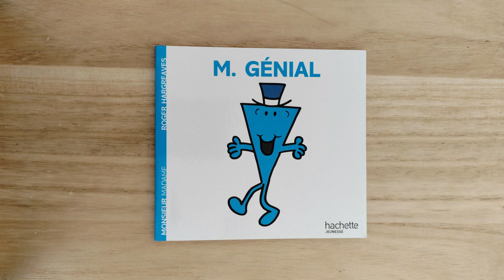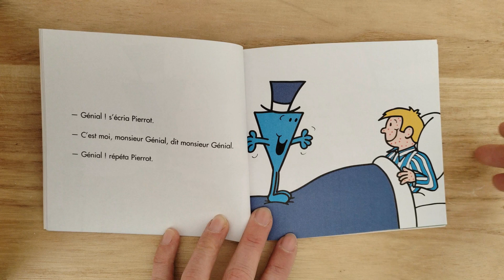Aujourd'hui, je bouquine Monsieur Génial 🤩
Je vous raconte l'histoire de Monsieur Génial.
Pierrot est coincé dans son lit car il est malade. Et il s'ennuie... Mais c'était sans compter sur l'apparition de Monsieur Génial qui va bien distraire le petit garçon !